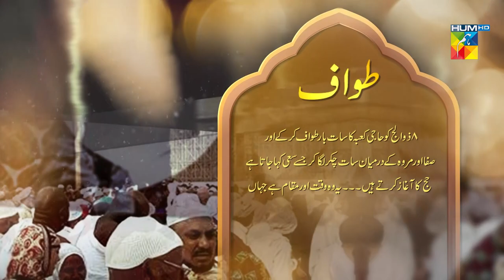Significance Of Hajj | Zilhaj | Hajj Mubarak | HUM TV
Hajj Mubarak To All The Muslim Ummah!

Watch SignificanceOfHajj A Video Explaining the Details and Facts About This Sacred and Blessed Pillar Of Islam.